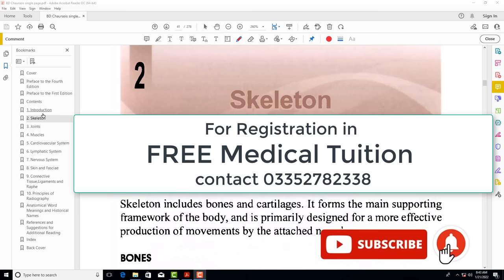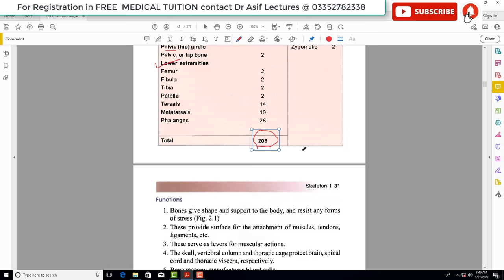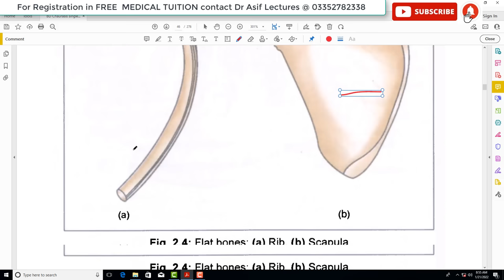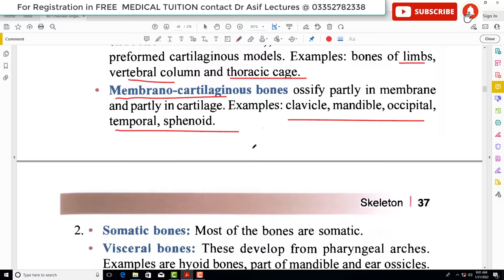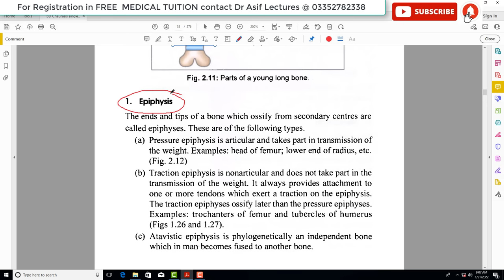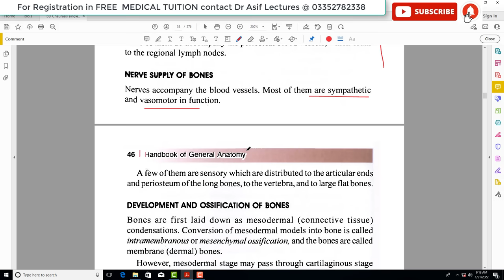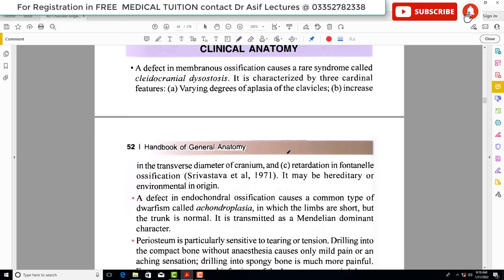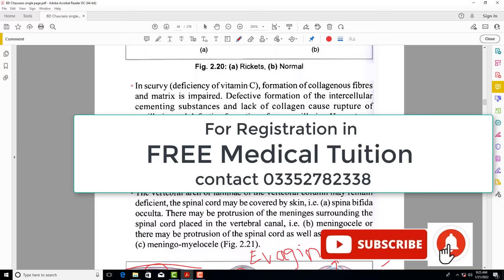Chapter#2 | BD Chaurasia General Anatomy| Skeleton | Free Medical Tuition | Dr Asif Lectures